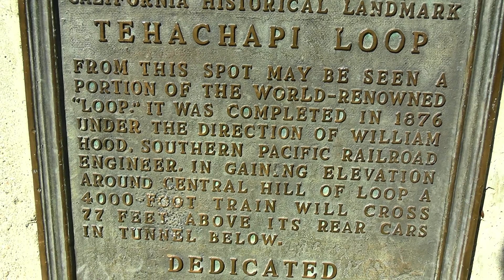BNSF freight train Bealville to Tehachapi Loop, California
It was a beautiful day so I decided to follow this freight train from Bealville to Tehachapi Loop in California. The scenery is really amazing in this area.